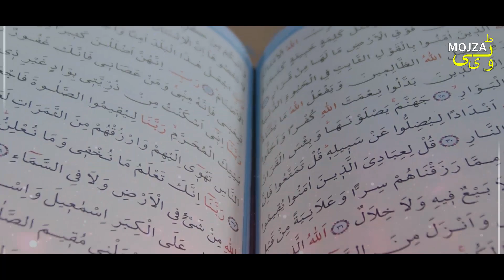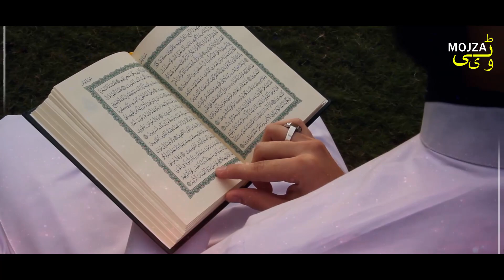Allah hum sab ko apnay hifaz o emaan ma rakhay